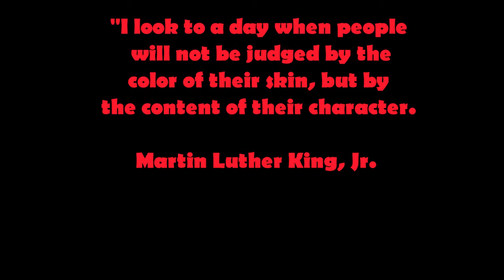MADDEN 25 SOON!, MADDEN 13, HAWKS VS RAVENS, RACIST I HOPE YOU GET WHAT YOU DESERVE, YOU RACIST YOU!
I've played a lot of games of Madden over the past year, but one game stands out and it has to be this one!  I play a guy that has a psn name of CoP_rOck, he is a character!  He has shown me that there are scumbags online then there are his kind online.  I think he just needs a hug!  Lets get into the game I hope you guys enjoy this as much as I did.  Oh yeah, Why can't we be friends?

MADDEN 13, SEAHAWKS VS RAVENS, I HOPE YOU GET WHAT YOU DESERVE, YOU RACIST YOU!

Like the video and I promise you will have a great day!

Make sure you have a Facebook account to access the playbooks!

FOR GREAT MADDEN 25 & NCAA 14 CONTENT CHECK OUT THE FOLLOWING CHANNELS: DND GAMING CREW

YOU WANT TO GET TO KNOW THE DND GAMING CREW MEMBERS?

madden 25
madden 25 easy trades
madden 25 game face
madden 25 export team
madden 25 videos
madden 25 awareness
madden 25 online game
madden 25 passing tips
madden 25 controls
madden 25 games
madden 25 kick return tips
madden 25 my player
madden 25 ultimate team cheats
madden 25 draft classes
madden 25 zone defens
madden 25 online code
madden 25 achievements
madden 25 network timeout glitch
madden 25 zone blitz
madden 25 sliders
madden 25 draft duel
madden 25 nano blitz 4-3
madden 25 zone run offense
madden 25 coin hack
madden 25 network timeout
madden 25 ball hawk
madden 25 freezing
madden 25 ios
madden 25 sucks
madden 25 ps3
madden 25 zone beaters
madden 25 impact blocking
madden 25 roster
madden 25 redeem codes
madden 25 achievement guide
madden 25 team ratings

DND GAMING CREW
DND GAMING
Madden5Points
WAYNE6578
BLACKKAOS7865
SMOKINBIGMIKE
MACHTHRILLA
jc money madden boy